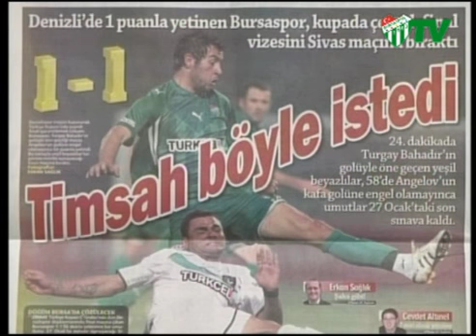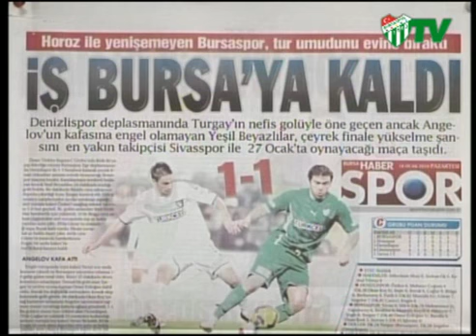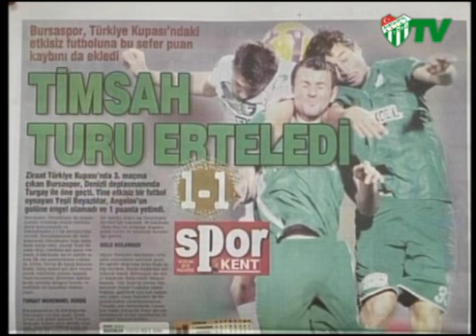18.01.2010 Gazete Turu (18.01.2010)